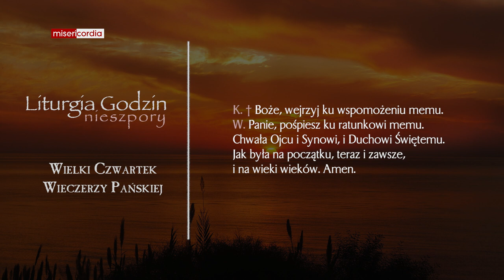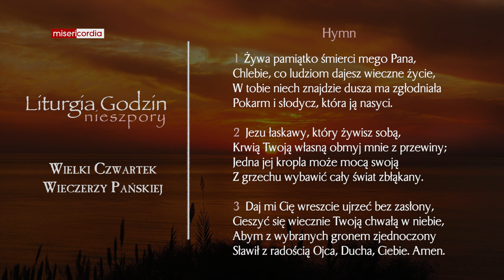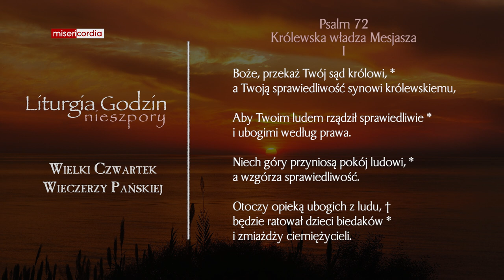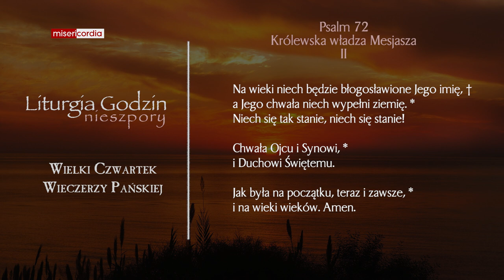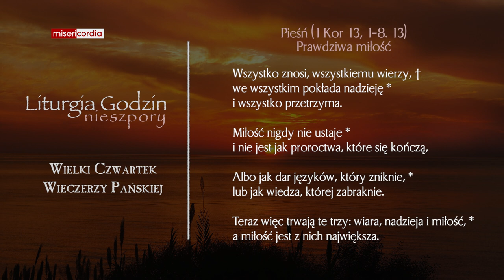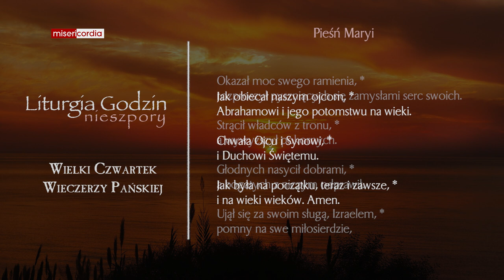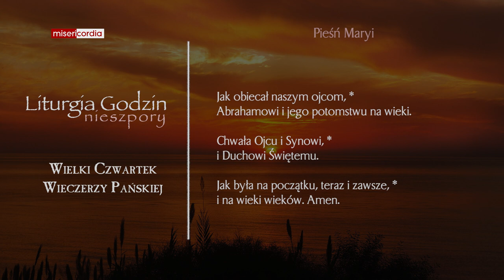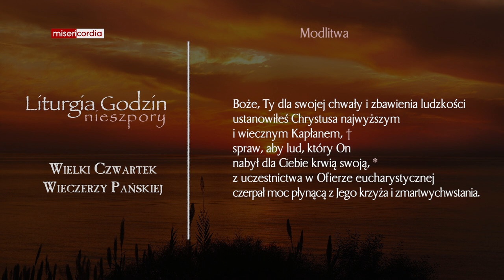Liturgia Godzin | Nieszpory | Wielki Czwartek Wieczerzy Pańskiej